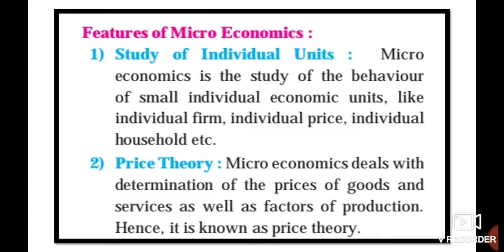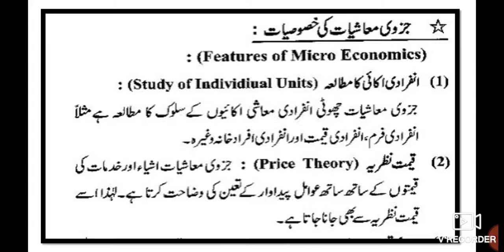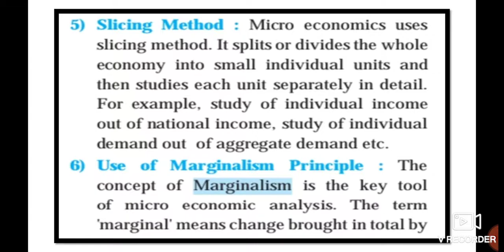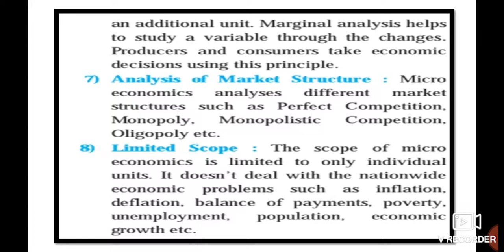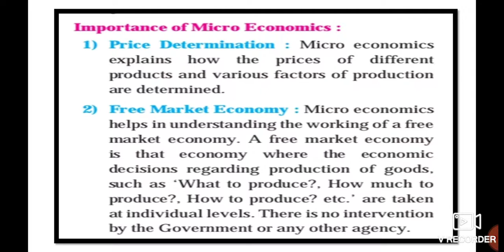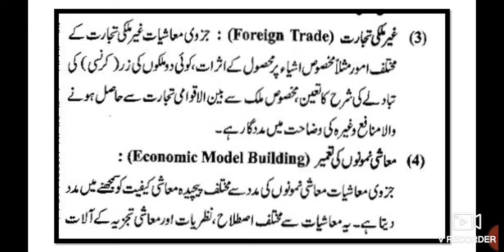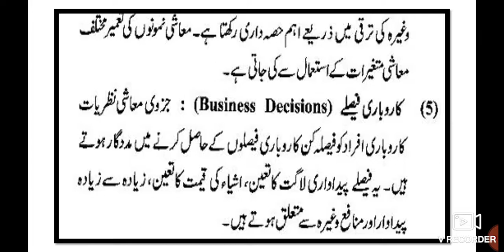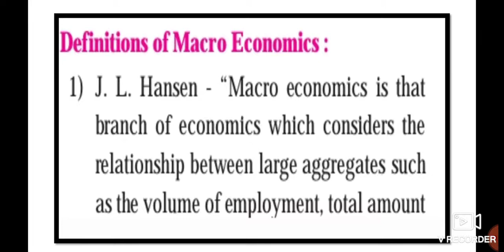12th Economicsll سبق نمبر 1 جزوِ ی اور کلی معاشیات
12th economics New syllabus URDU Medium Chapter no 1 Micro and Macro Economics explanation Hindi Urdu. URDU Medium Channel by sir Abdul Sattar Khan provide quality online education for students of Urdu medium junior college HSC arts' economics.
12theconomicsurdumedium Xiith class urdu Medium Urdu New Syllabus Ch 12th economics Question Answer
barhvin maashiyaat t Sawal Jawab Urdu Medium
xiith economicsy Urdu Medium
HSC Urdu Medium maashiyaat Sawal Jawab economics Question Answer